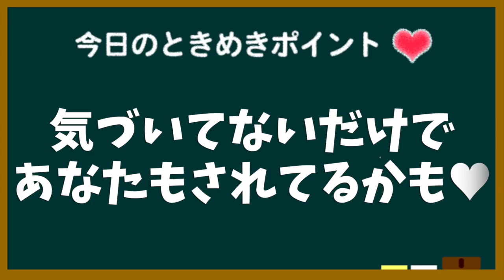本当に好きな男子にだけやってしまう行動は？東京ときめきチャンネル